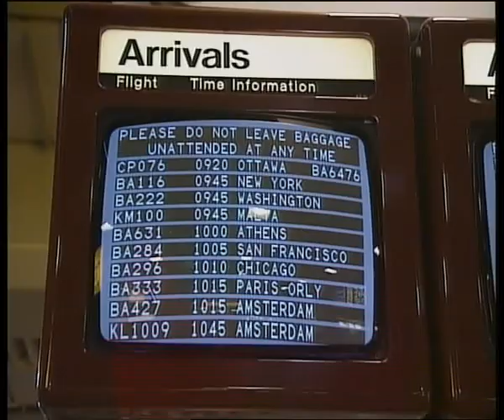Hilarious! Dennis Cooper at the Airport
The Coopers go to the airport and bump into their friends!